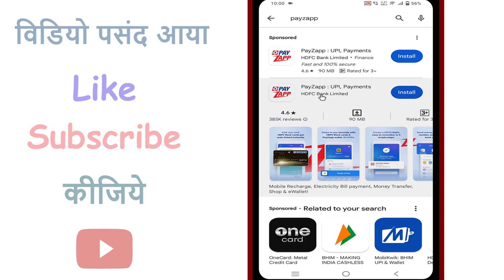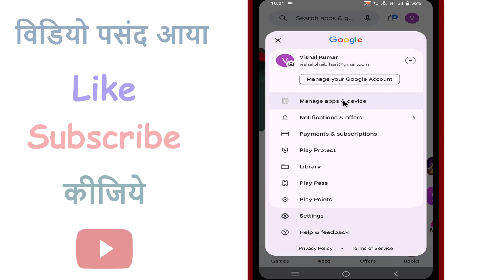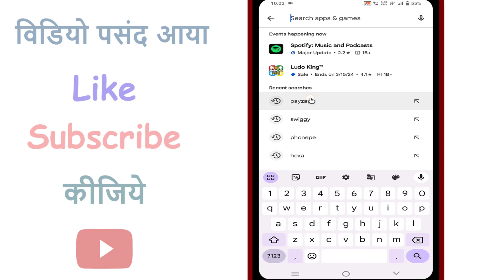Payzapp install nahi ho raha hai | payzapp install kaise karen